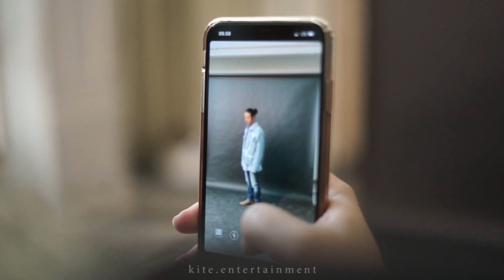Behind The Scenes Photoshoot KITE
Halo, ini official YouTube Channel Kite Entertainment!